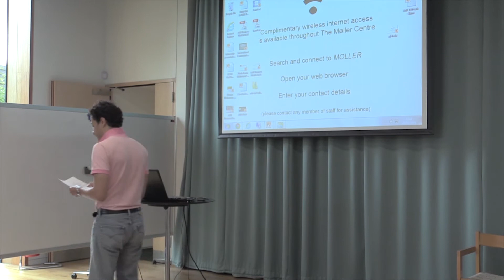AdR Fellowship 2014 Impacters Talk Series (AdR Fellow Karim Mahmoud-Vintam)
AdR Fellowship Impacters Talk Series 2014